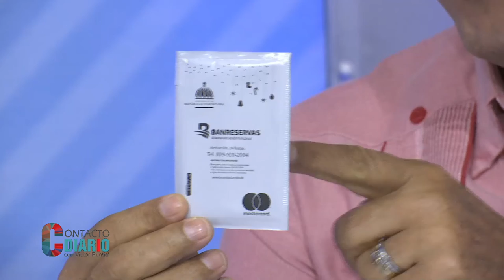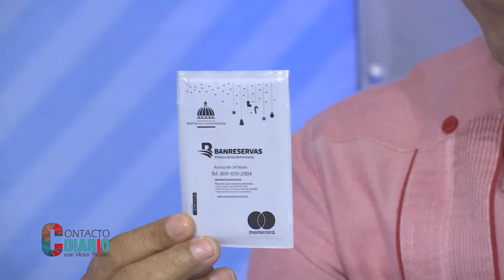Gobierno sienta un precedente eliminando entrega inhumana de cajas navideñas dice Victor Puntiel